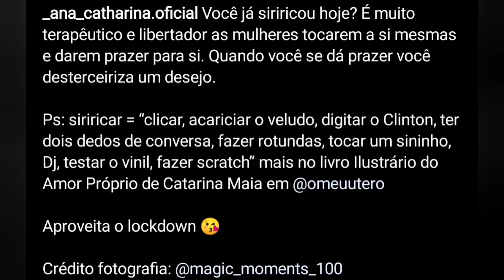Big Brother: Ana Catharina ACONSELHA as mulheres a se tocarem!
Ana Catharina faz um post a aconselhar as mulheres a se tocarem